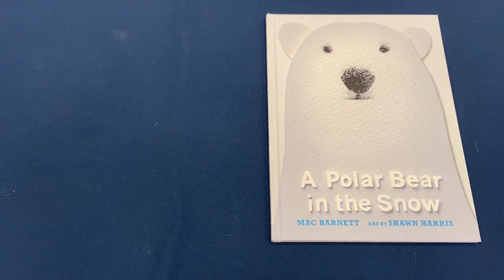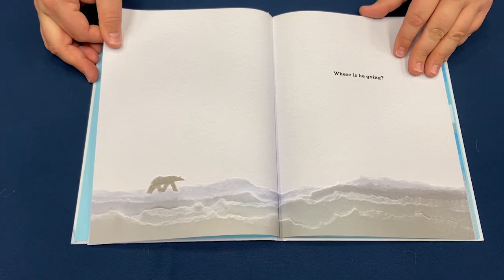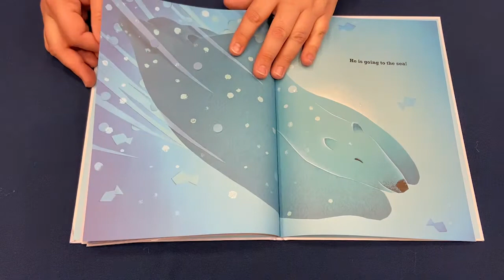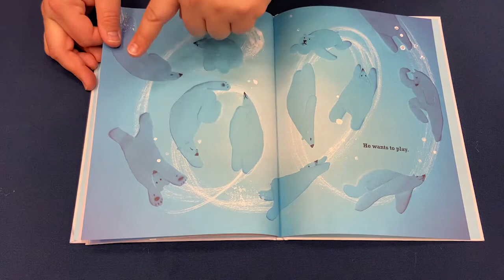Museum Munchkins: Polar Bears!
Mr. Nick talks all about Polar Bears in this week's Museum Munchkins at the Kenosha Public Museum!